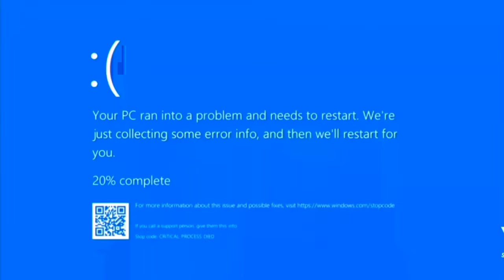Pizza tower all F ranks